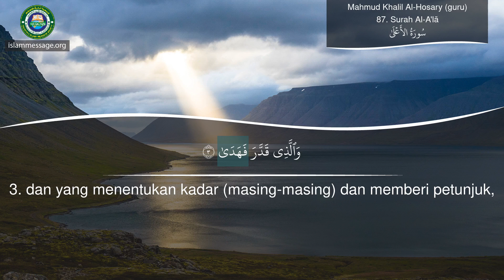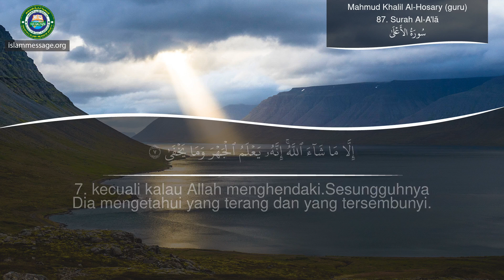Belajar membaca quran Sura 87 Surah Al-A'lā (Bahasa Indonesia)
Alquran Baca surah Surah Al-A'Lā bersama terjamah arti dalam bahasa indonesia | Sheikh Mahmud Khalil Al-Hosary (guru)